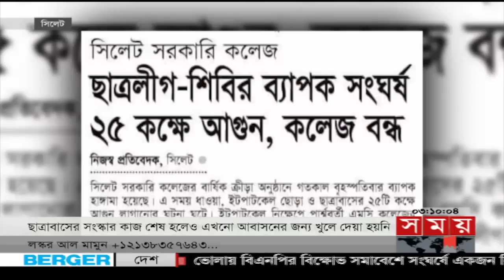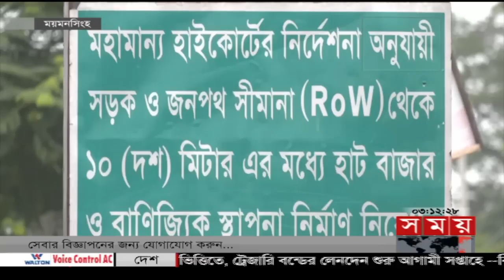বিভাগীয় সময় | বিকাল ৩টা | সিলেট ও ময়মনসিংহ | Bivagiyo Somoy | পর্ব -৪ | Somoy TV Bulletin